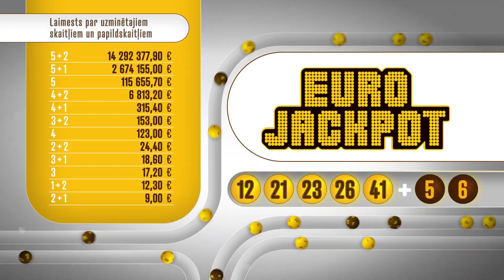Latloto 5 no 35 izloze - 16.08.2023.